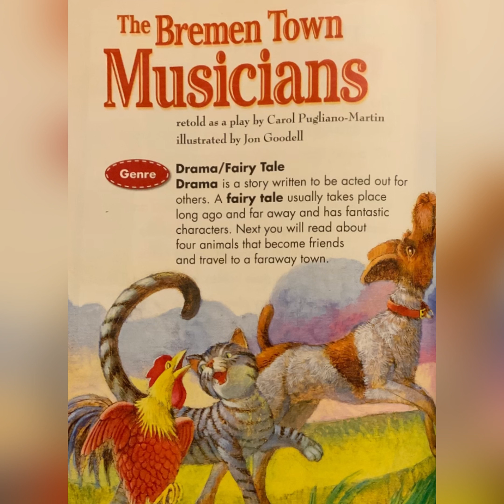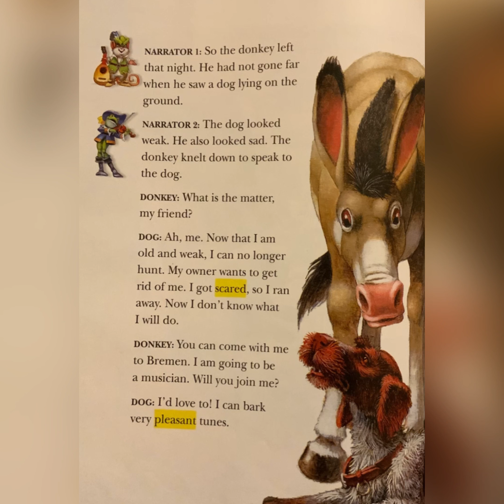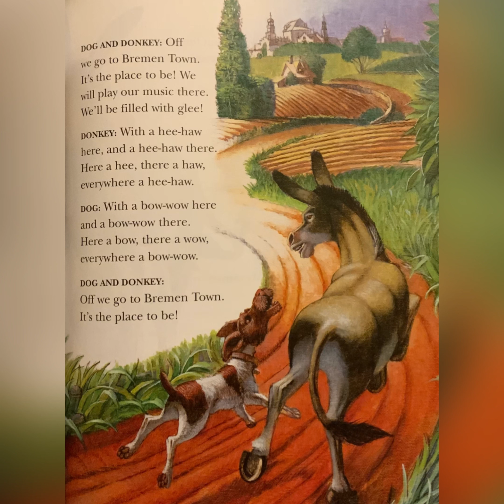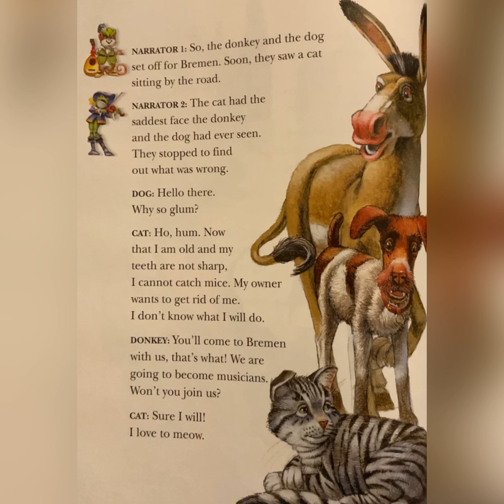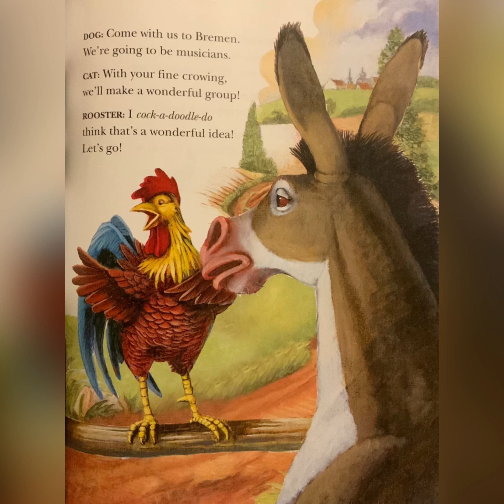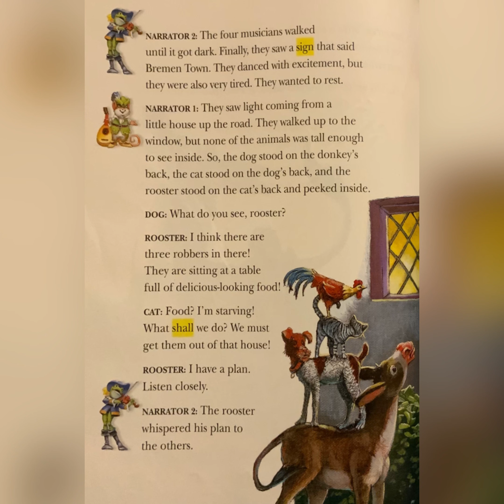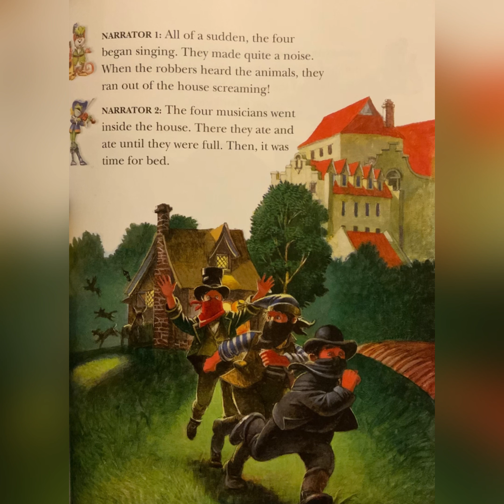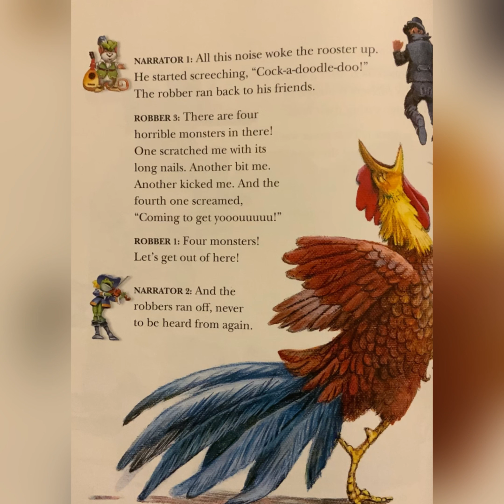The Bremen Town Musicians By Carol Pugliano-Martin Read Aloud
Listen and enjoy a story about how animals become musicians.